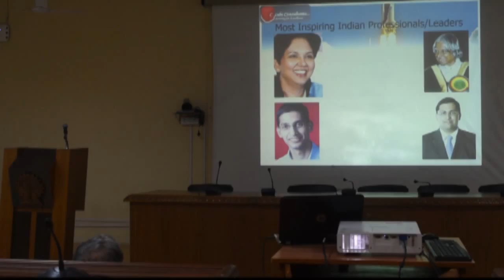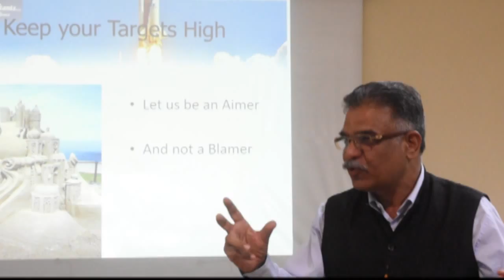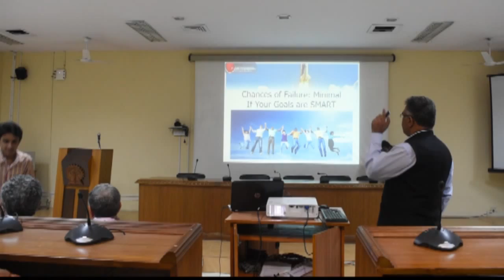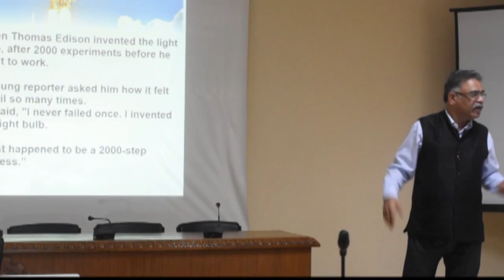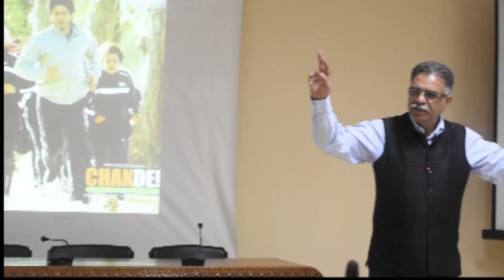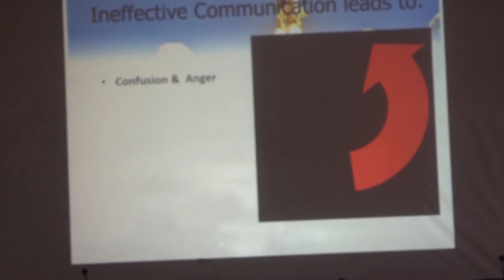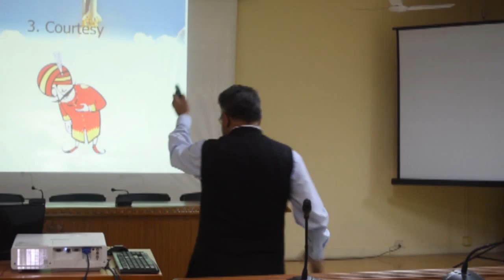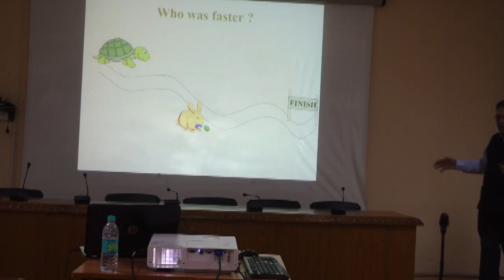Guest Lecture Veerendra Jaitly